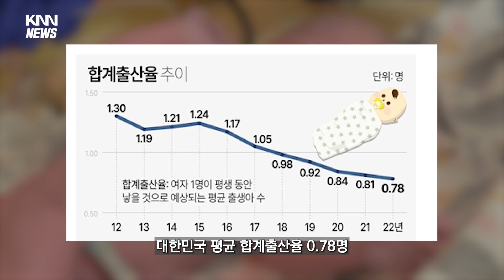세금으로 MZ세대 데이트 비용 내는 부산경남 지자체